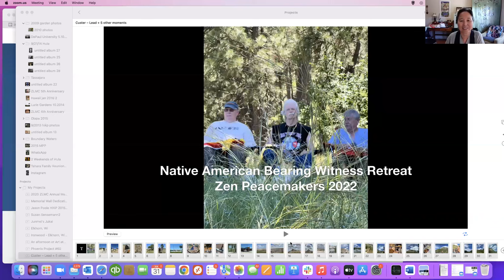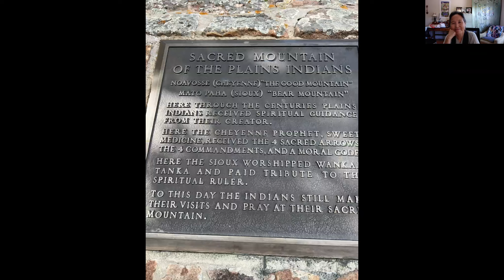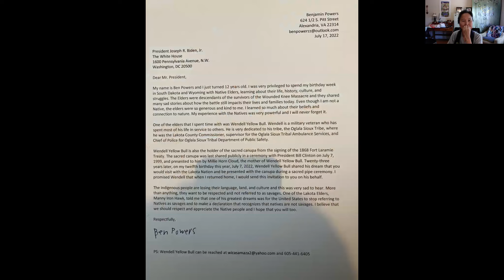Sunday Morning Zen | Sensei June Ryushin Tanoue & Friends | Bearing Witness to Native Americans